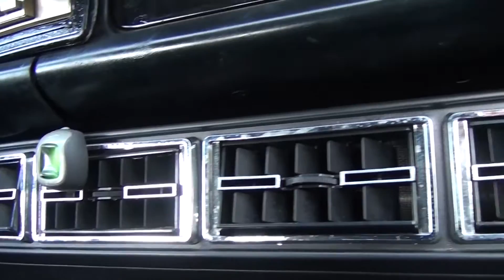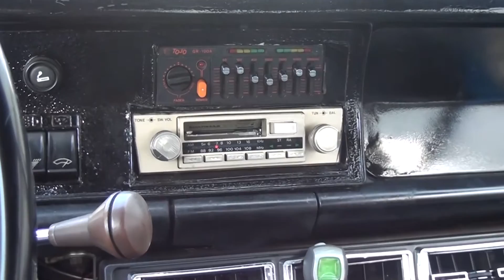GUIA AUTOMOTIVO 89 PARTE 02